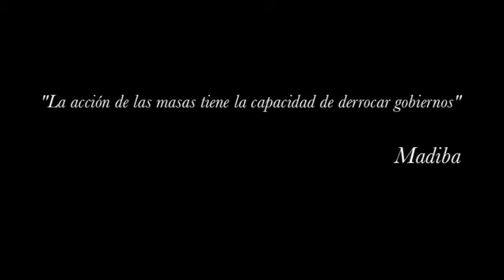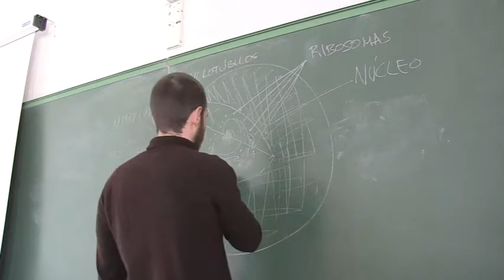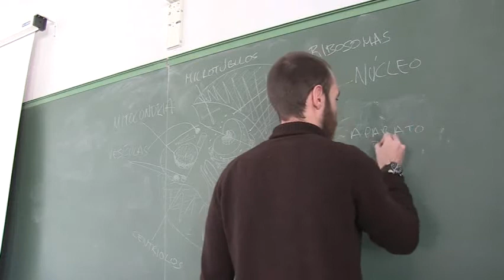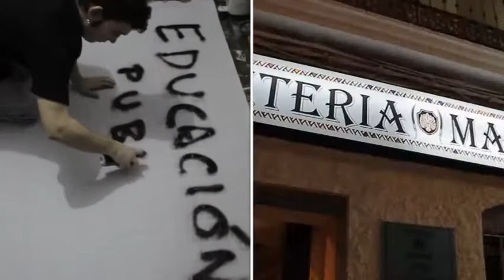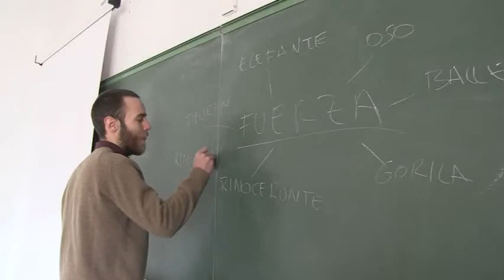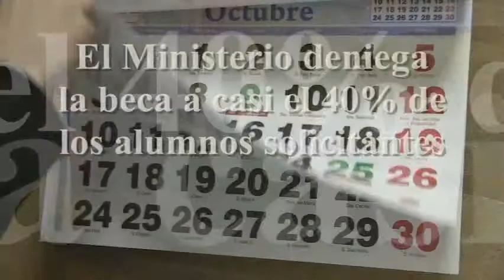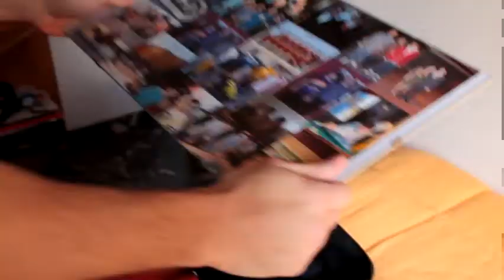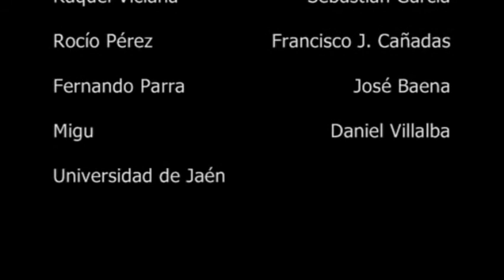Una historia de hormigas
Cortometraje "Una historia de hormigas", realizado por 5º de Ingeniería de Telecomunicación de la EPS Linares, promoción 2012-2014.